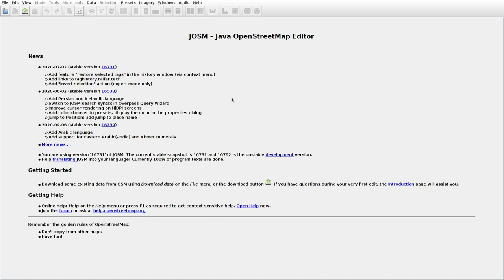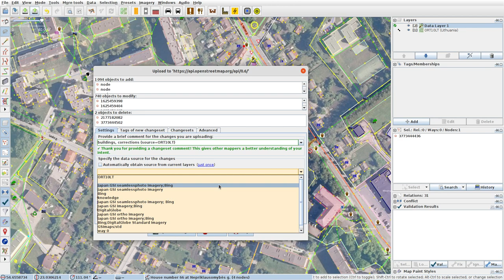JOSMrec0441 2020 07 20